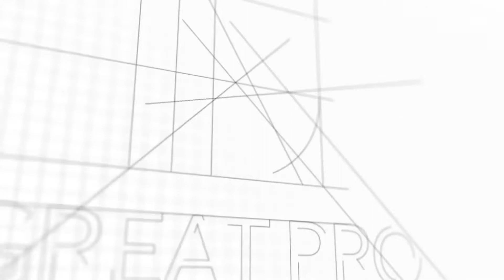Hallo CG Showreel 2020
Here is the showreel of my works.